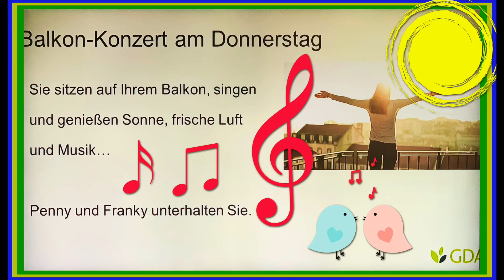23. April 2020. Balkon-Konzert IV. mit Penny und Franky in unserem Park. GDA Hannover Kleefeld.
23. April 2020. Balkon-Konzert IV. mit Penny und Franky in unserem Park. GDA Hannover Kleefeld.